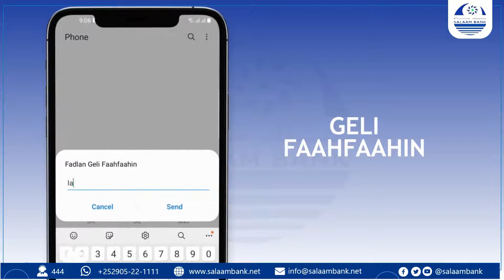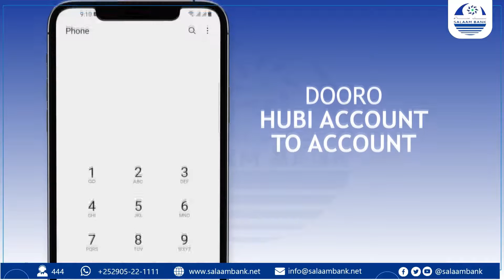Abukaate: "Dhamaan dadka ila tartamaya waa qurbajoog aan waxba kala socon xaalada deegaanka"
Abukaate Cabdikariim " Dhamaan dadka ila tartamaya waa qurbajoog aan waxba kala socon xaalada deegaanka, Ergada waxaan leeyahay maanta maaha maalinkii xoogaa sandareero ah oo berri dhamaanaysa lagu shaqayn lahaa,"